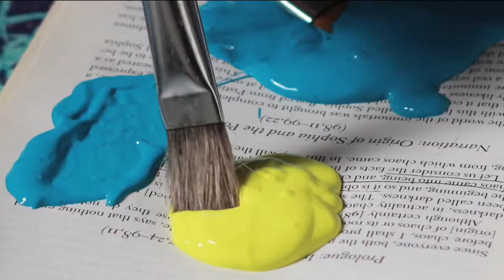The art of creation By Paris Frederick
Short film by Paris Frederick
Shot on a Canon T3i with a Canon Ef 1:1:8  50mm lens